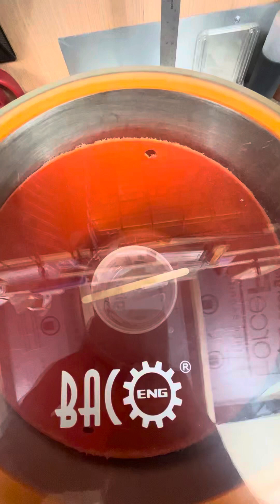Preventing Resin Boil Over in Vacuum Chamber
UPDATE: This works better on tall vessels where the bubbles can stack up some before the collapse. It appears to help with wide shallow vessels sometimes, but not nearly as noticeable. Also there should not be anything protruding near the rim that allows the foam to climb.

Just like a boiling pot of water, I placed a stick over the resin to provide the bubbles sites to begin collapse. It ended up being a cascade collapse! Never had to shut off vacuum pump or break vacuum to control. Hopes this helps be others, let me know!